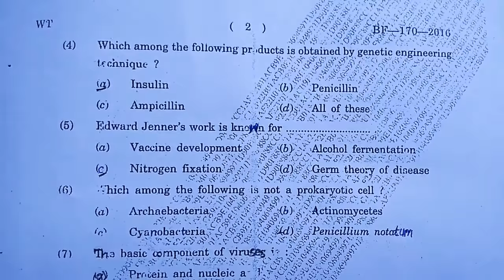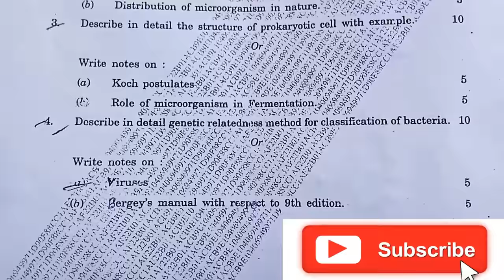MICROBIOLOGY Paper I (1st SEM) November/December ,2016